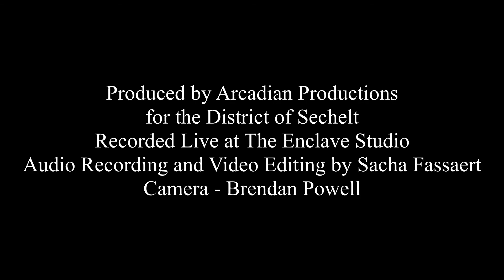Bonar Harris SSMS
Bonar is a solo fingerstyle guitarist and singer/songwriter.

Since the 1970s, Bonar has played guitar, performed, written and arranged music on his own and in numerous Canadian bands.

Bonar performs both original songs and a repertoire of Old Time Blues, Jazz, Pop, Samba, and Swing.
Bonar
1. Kingdom of Jones, William Tyler
2. While the Forest Sleeps, Bonar Harris3. That’s No Way to Get Along, Reverend Robert Wilkins4. The Smell of the Sun In The Earth, Bonar Harris5. The Moonlight Jamboree, Bonar Harris6. Monday Morning Blues, Mississippi John Hurt7. Cold Nights & Rainy Days, Steven Gelling & Tabitha Holtz8. Walking Each Other Home, Bonar Harris9. Remember This Place (as it was), Bonar Harris10. Little Martha, Duane Allman11. The Circle, Bonar Harris
12. Amazing Grace, John Newton